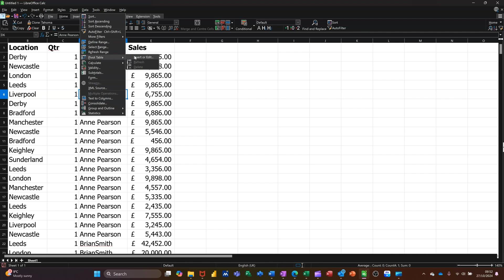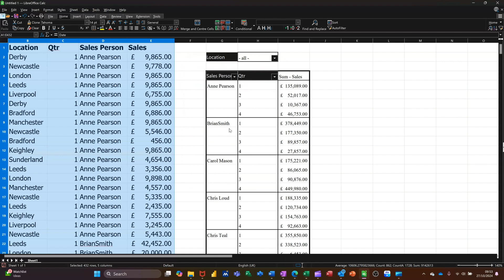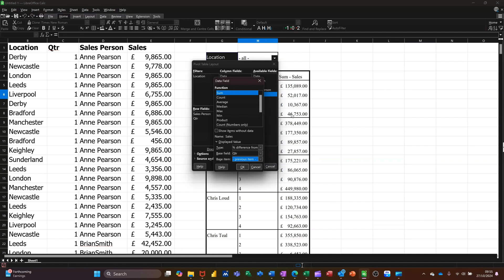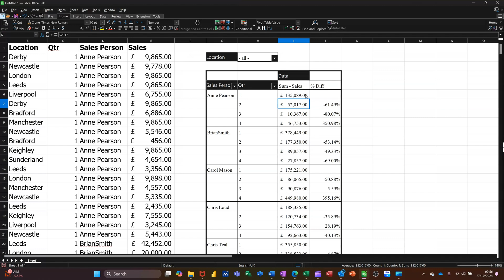Pivot Table MAGIC in LibreOffice Calc 2024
To add a % difference column in a Pivot Table using LibreOffice Calc, you would typically follow these steps: First, create your pivot table with the necessary data fields. Then, to calculate the % difference, you will need to add a new data field that will represent the % difference calculation. This is done by dragging and dropping the desired column into the 'Data Fields' area of the pivot table layout. Once the column is in place, right-click on the new data field and select 'Value Field Settings'. From there, you can set the type to '% of total' or '% of column', depending on your needs. This will calculate the % difference relative to the total or the column values. Remember to refresh the pivot table to update the calculations if your data changes. For a more detailed guide, you can refer to tutorials and documentation available online, which provide step-by-step instructions and examples.